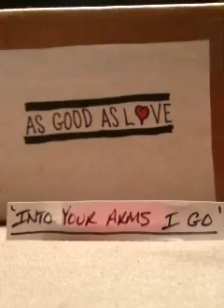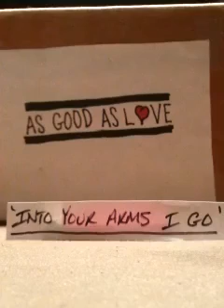AsGoodAsLove- 'Into Your Arms I Go'(demo)